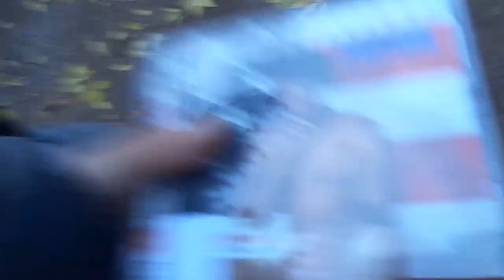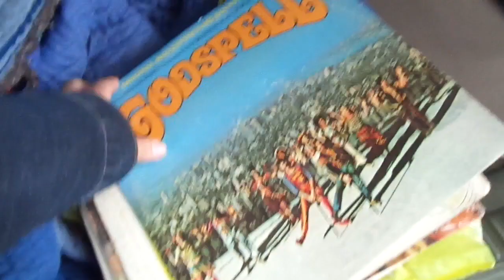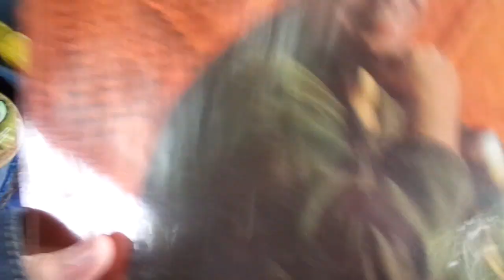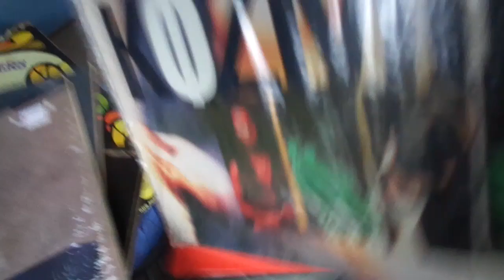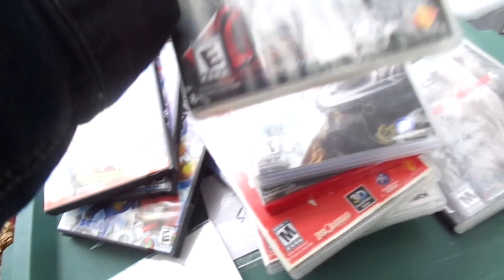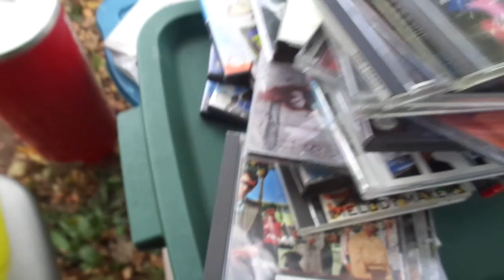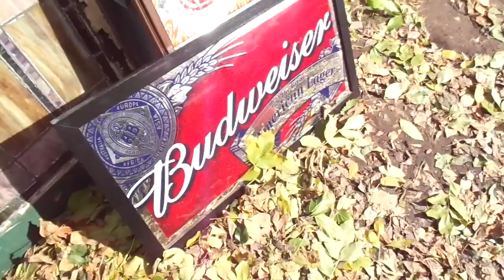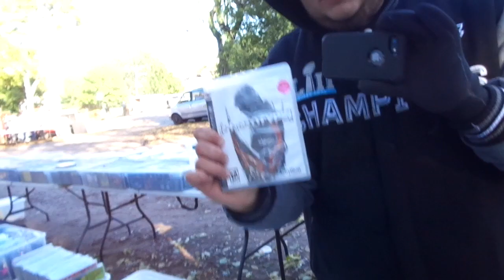Video Games Cds Perfumes Pick-ups Finds Set-up Frank Vincent Marina Flea Market, Kearney NJ 10/21/18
Video Games Cds Perfume Jewelry  Pick-ups Finds & Set-up Frank Vincent Marina Flea Market, Kearney NJ - 10/21/18

Here's my set-up and some Video Games and other stuff I found at the Kearney Flea Market while I was working today. Today Skyla helped me and I took 2 spots. Unfortunately for me the weather sucked and it was cold and really windy so I had a crappo day. Most of my sales came from my main spot.

#349-286/63